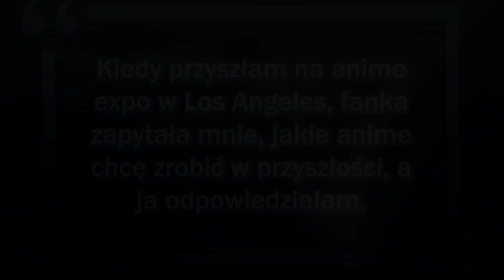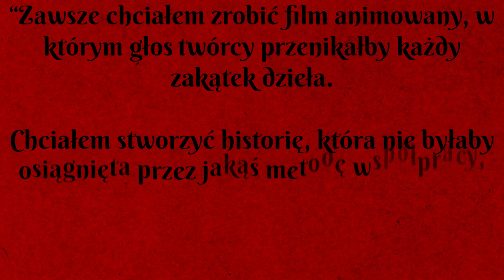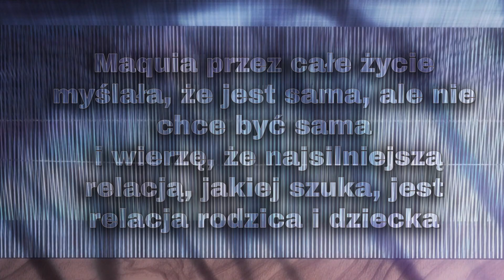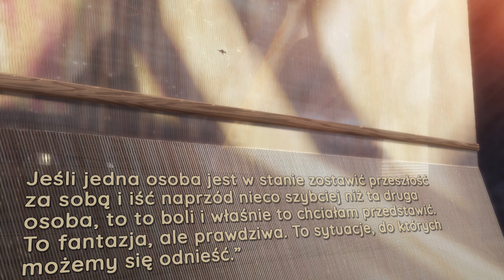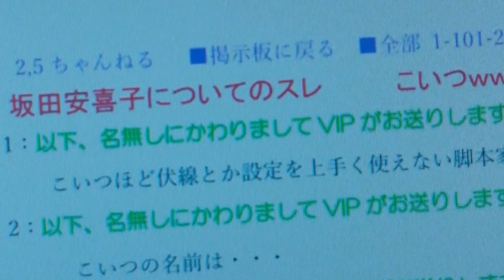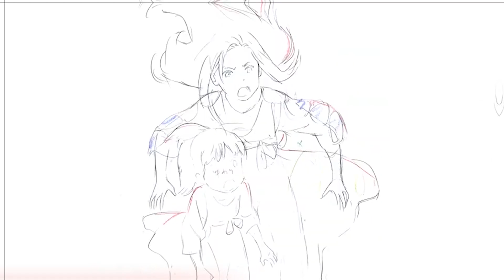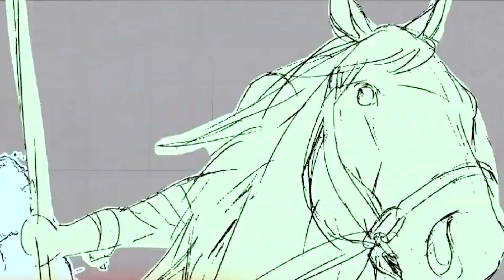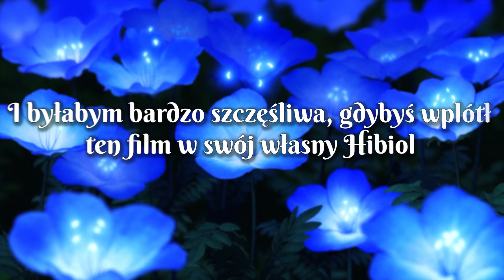Tragiczne narodziny jednego z najpiękniejszych filmów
Niekiedy powstają filmy jedyne w swoim rodzaju. Często stojąca za nimi historia powstania, ale i korzenie, z których wszystko wyrosło potrafią być niezwykłe i ciekawe. Historia, którą dziś Wam przedstawię jest nie tylko niezwykła i ciekawa, ale także tragiczna. Oto narodziny niecodziennego debiutu - Maquia: When the Promised Flower Blooms.

Za korektę scenariusza z całego serca dziękuję  @PaskudCzyta

Tears - Sad Harp Music by / LumiereTales

Link: / jonnyeaston

Eveline - Fantasy Background Harp Music by   / LumiereTales

Music by Whitesand - Instrumental Choir And Viola Composition - Tranquil -
/ WhitesandComposer

Song: Adrian Berenguer - The girl with the beautiful eyes

Song: Violet
Music composed and recorded by Oak Studios.